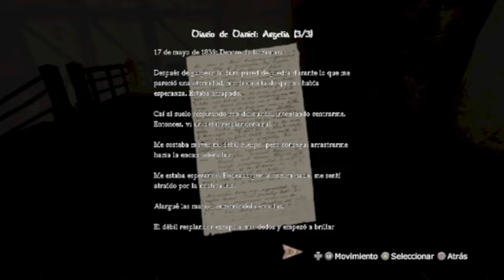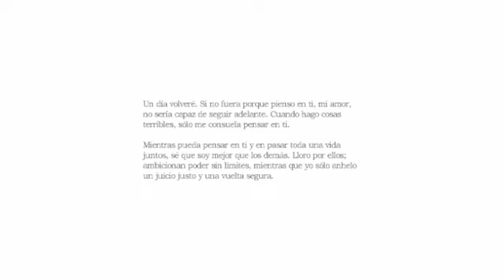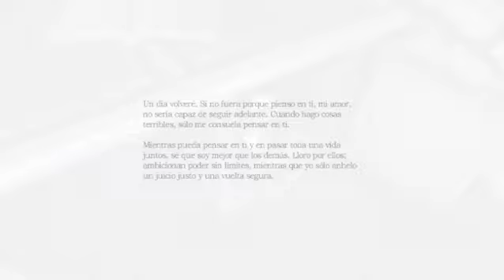AMNESIA ( THE DARK DESCENT ) EPISODIO 4